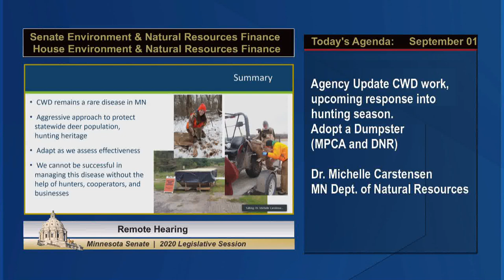Voting in Minnesota this Fall; Containing Chronic Wasting Disease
On this week's program, Secretary of State Steve Simon outlines what voters need to know for the November election, and Representative Jamie Becker-Finn, DFL-Roseville, an avid deer hunter and Vice Chair of the House Environment and Natural Resources Policy Committee, explains how the state is attempting to contain the spread of Chronic Wasting Disease (CWD).  Plus, University of Minnesota President Joan Gabel details a plan to manage COVID-19 in residence halls.